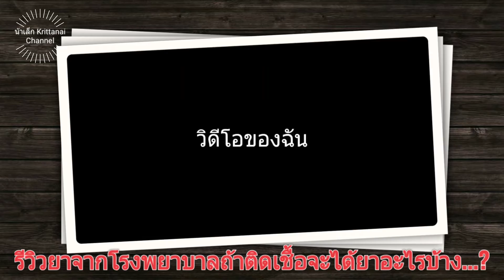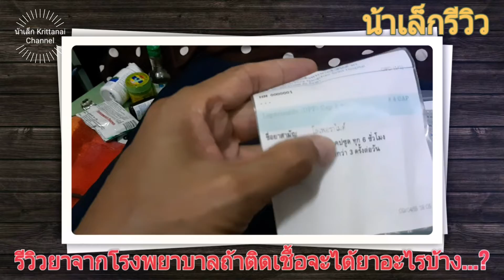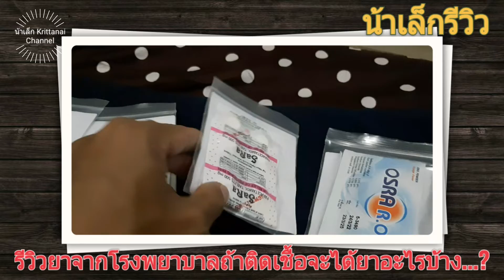น้าเล็กรีวิว#: ถ้าเราติดเชื้อโค...ยอดฮิต ยาที่ได้จากโรงพยาบาลมียาอะไรบ้าง...?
# น้าเล็กรีวิว